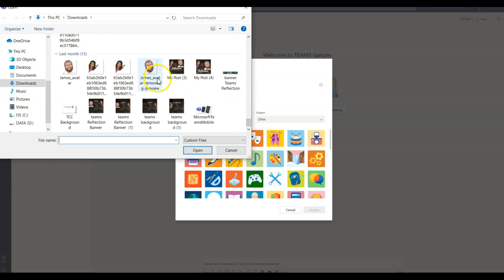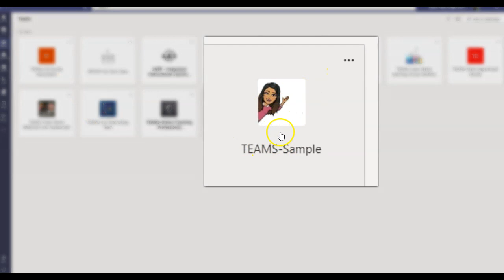How to add Custom Bitmoji Avatar in Teams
Session 2 of Teaching with Teams